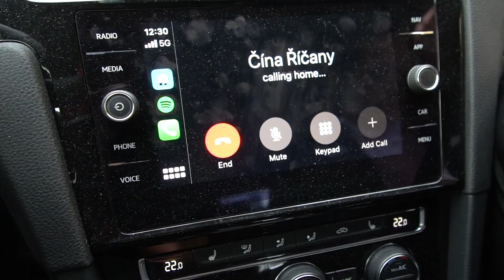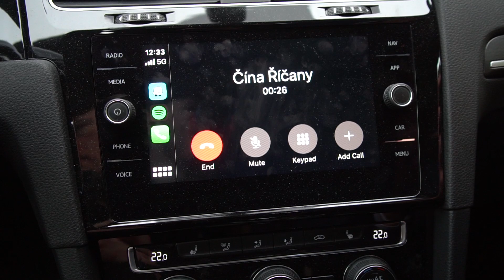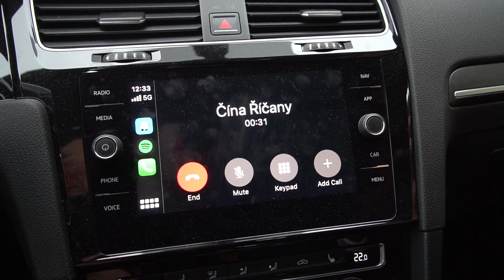Můj šílený den! (VLOG #1)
Čus všichni, v tomhle videu uvidíte můj ,,běžný” den :D.

Sleduj mě na:
+ Terka IG: terezavotrubova
+ Mařas IG: maras.kuchar
+ Miky IG: miky_majso
+ Miky YT: miky_majso
+ Richie IG: vojtech_richie_bauer
- slevový kód: honza10

© Video edited by Honza (2023)